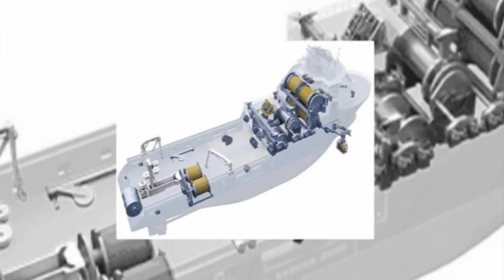Aneka Kapal Offshore